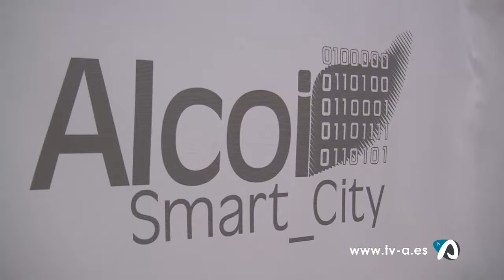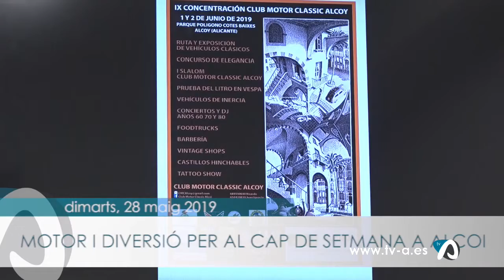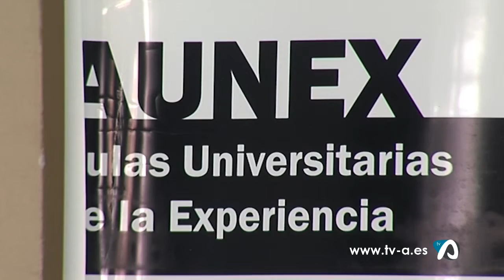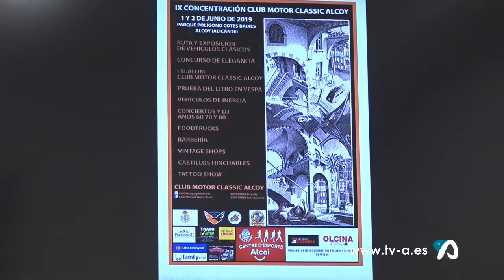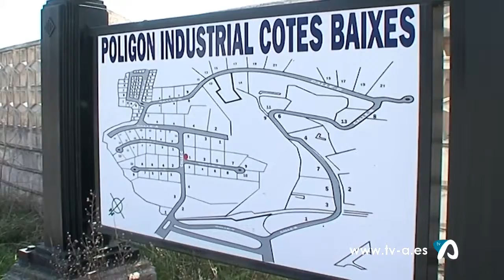Informatius tvA 28 maig 2019